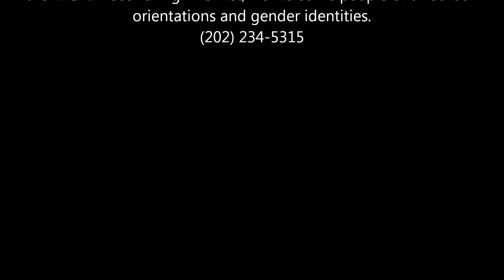Sermon "You be who you are" 10/13/13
Rev. John S. Kidd